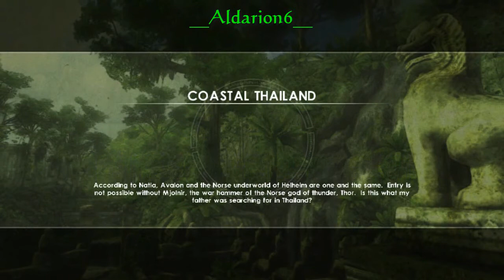Tomb raider, underworld -05- Costa de Tailandia 1/5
por motivos de vacaciones, es posible que el resto de este nivel se demore en subirse... estaran disponibles tan pronto como se pueda ;-)